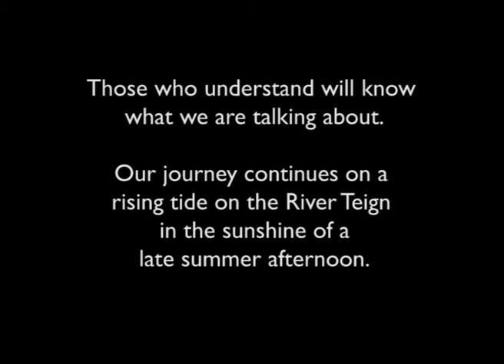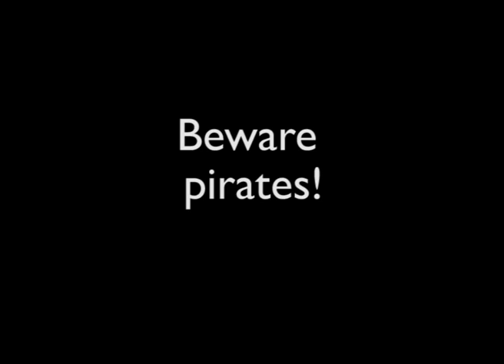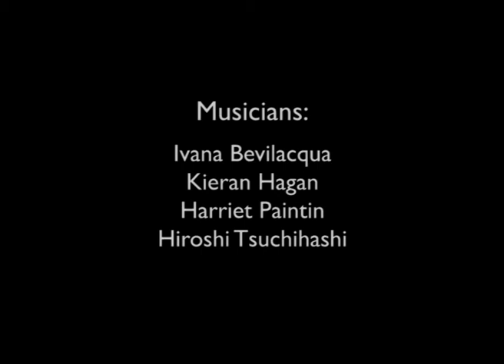SOAS Ceilidh Band - The Road to the Sea - River Teign - August 2017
MUSIC ON THE RIVER TEIGN IN DEVON

Every year, on the August Bank Holiday, we set off on tour to Devon. We play at The Jolly Sailor in Teignmouth and at the Bishop John de Grandisson in Bishopsteignton. We also play the barn dance at the Scoriton Country Show. And we make much musical madness besides.

We camp by the River Teign. We cook on the beach, we play music and sing, we swim, and we head off for boating adventures.

This year our musical pirates did some music on the river. Part of a general project called "The Road to the Sea".

Here is a video clip. Filmed within the technical limitations of an iPhone.